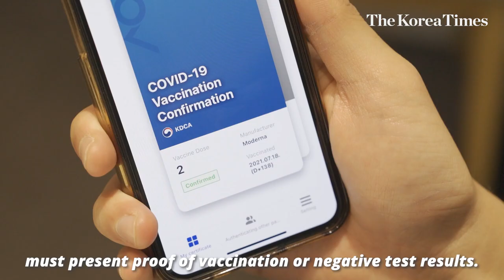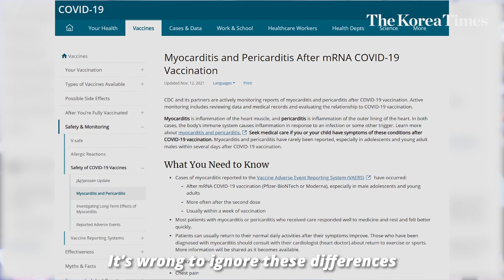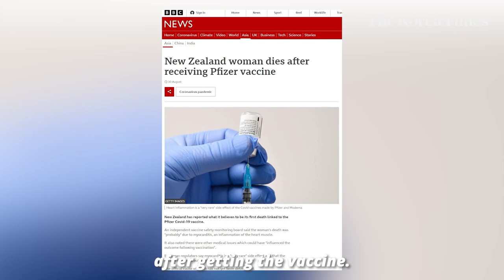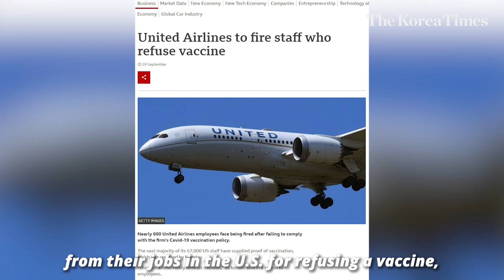How do Koreans feel about expanded 'Vaccine Pass' system?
Since the South Korean government's “living with COVID-19” policy has gone into effect on Nov. 1, those who wish to enter high-risk public places including gyms and elderly care facilities must present proof of vaccination or negative test results.

This 'vaccine pass' requirement system has extended to restaurants and cafes since Dec. 6th, amid fears of the spread of the Omicron variant.

With the government extending the coverage of its “vaccine pass” policy, disputes are flaring up over the legitimacy of the policy.

Some have expressed opposition to the policy, saying it reinforces discrimination against non-vaccinated people, while others feel it's reasonable.

Since the vaccine pass is now significantly affecting our daily lives, we decided to hear thoughts from the public and business owners about the reinforced vaccine requirement measures.